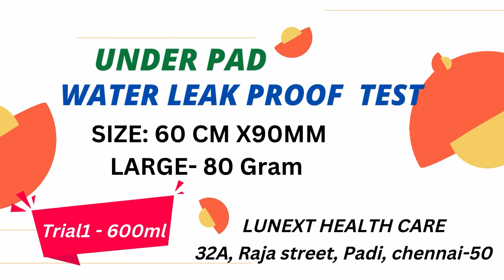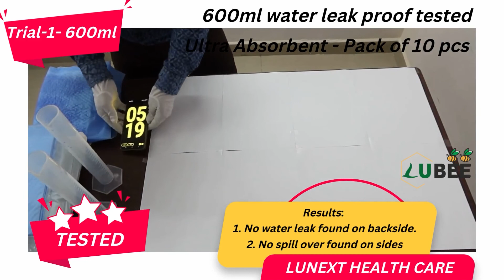DISPOSABLE UNDERPADS Chennai: Brand: "LUBEE" DISPOSABLE UNDERPADS- WATER LEAK PROOF TEST- (600ml)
DISPOSABLE UNDERPADS Chennai:  Brand: "LUBEE"  DISPOSABLE UNDERPADS with ULTRA ABSORBENT- WATER LEAK PROOF TEST - Trial 1 (600ml)

Packed & Marketed by:
LUNEXT HEALTH CARE
32A, Raja street, Padi, chennai- 600050